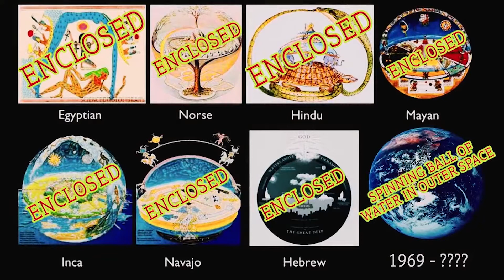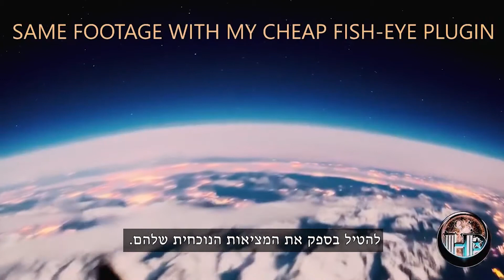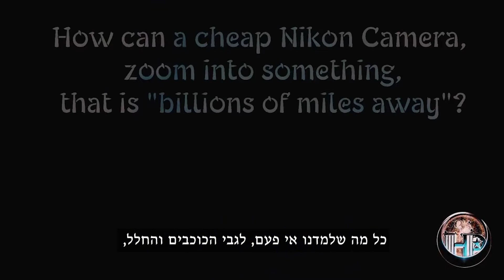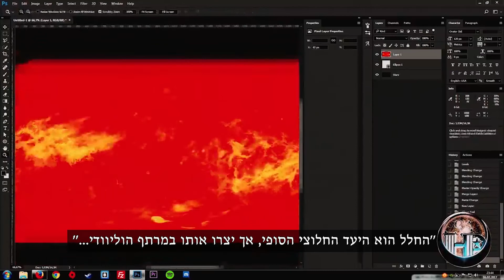real eyes realize real lies - עיניים אמיתיות מבחינות בשקרים אמיתיים